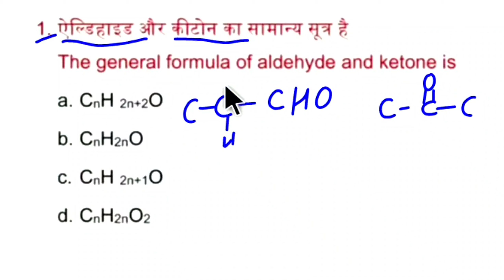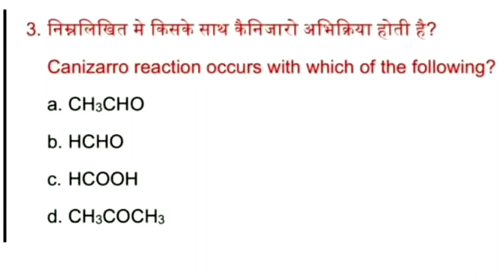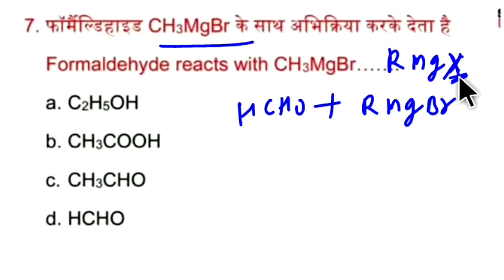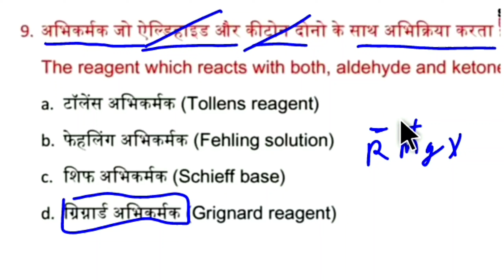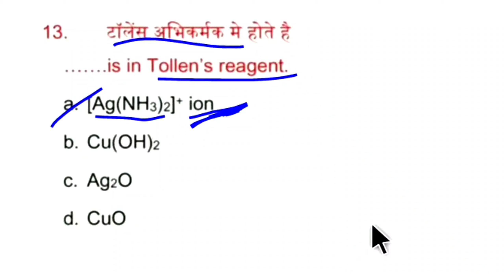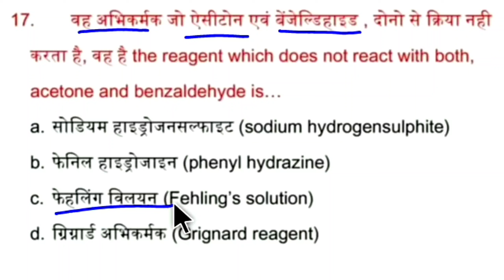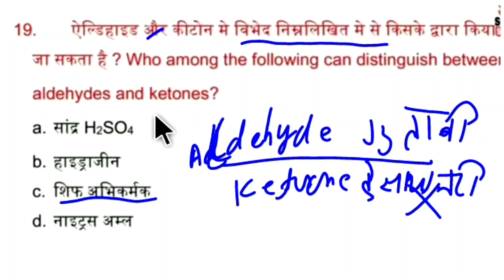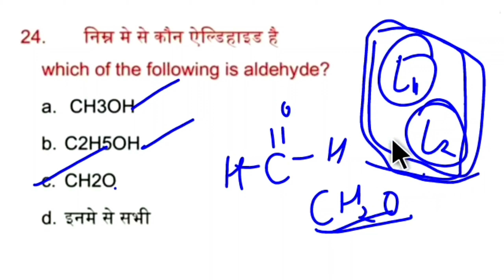(L2) Class 12th chemistry objective ## Ex -12 Aldehyde, ketone, Carboxylic acid